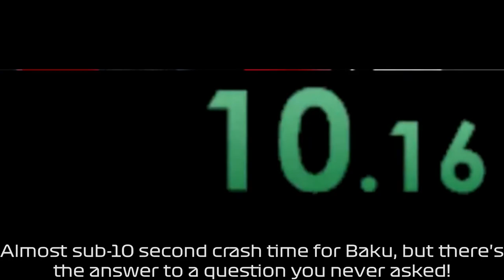HOW FAST CAN YOU CRASH? (Roblox F1 Formula Project Apex 2021)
Sadly, my last video on ROBLOX ION FORMULA RACING 2021 was taken down by FOM. It is my fault, I did blatantly use Verstappen's hotlap. Anyway, this is a Project Apex Roblox/Formula Apex Roblox video! I'll be measuring crash times on each track to see which is the fastest. Hope you enjoy! 100 likes or something near would be cool.
Game description:
Drive around detailed circuits with 3 eras of racing. This game is early access and so does not have all of the features.
We are aware of some bugs with the pit system and spawning. We are working hard to fix it.

SHUTDOWN = UPDATE

Credits:
ecksoal - Car models, track scenery
Critical_Studios - Scripting
AlexDA678 - Tracks
JPJSanten - Tracks and liveries
Solarrus - Various liveries
Foxfruit - Various car liveries
CTF9001 - Various car liveries
RabbitbAJ - Various scripts
Littleaudi - Implementation
CC567 - Sounds
Jezza - Various helmet liveries

game name: [EARLY ACCESS] Formula Apex